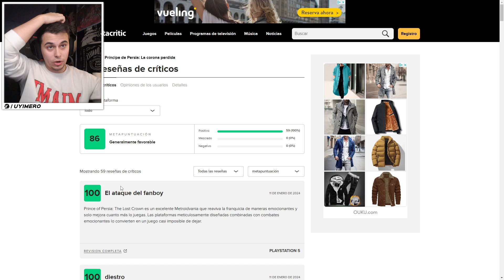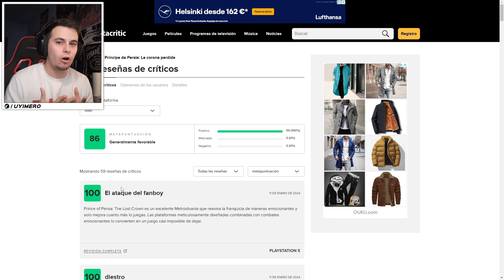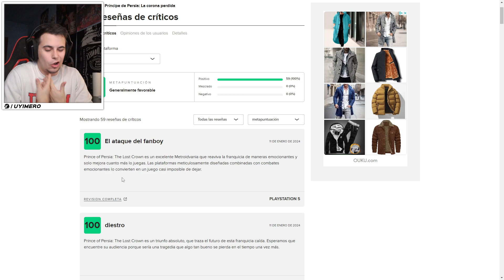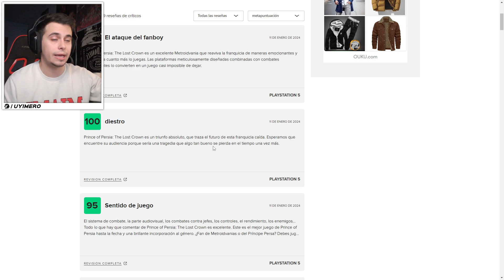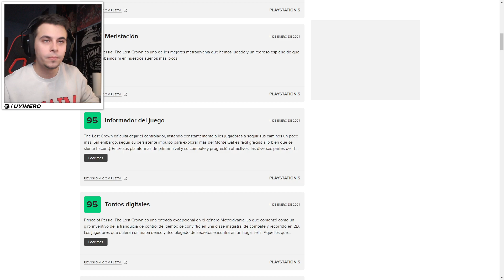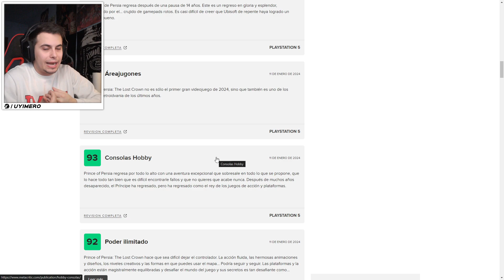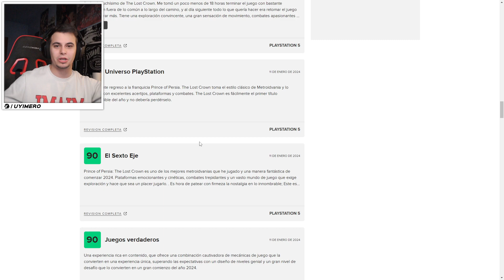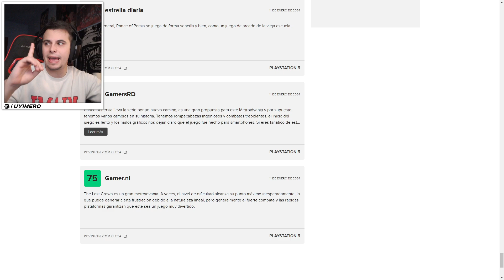LA PRENSA LO ADORA 😍 Prince of Persia The Lost Crown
¡¡ PRINCE OF PERSIA VUELVE A LO GRANDE !! En este video haremos un repaso a las notas que la prensa le ha puesto a este nuevo videojuego.

¿Te gusta el contenido que subo al canal y aún no estás suscrito? Pues a qué esperas!?

Gracias a los Miembros EagleClaw del canal 🦅

NitroAuditore
oycuellov
AinzuGamer

Gracias por aportar tu grano de arena :)